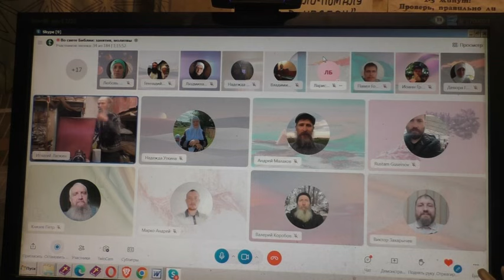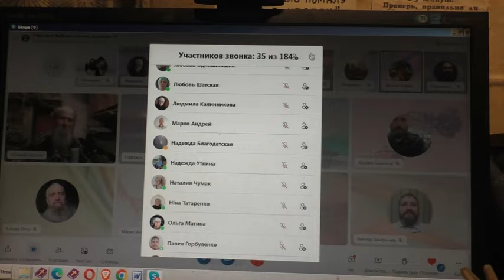Вопросы понятны ли 07 04 2024